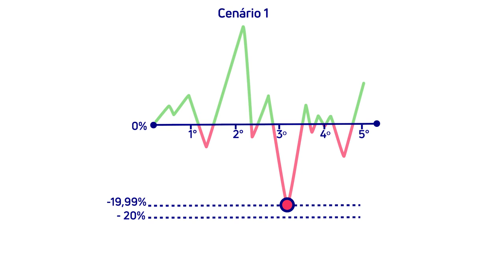GMAX – A OPERAÇÃO ESTRUTURADA GENIAL MAX!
A GMAX foi desenvolvida pra que você tenha acesso ao mercado de Renda Variável, porém, de uma forma mais conservadora! O objetivo dessa operação é fazer com que o cliente ganhe uma taxa prefixada, levando em consideração uma alta, estabilidade, ou até mesmo uma queda moderada do ativo.